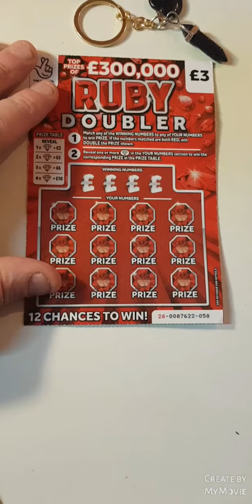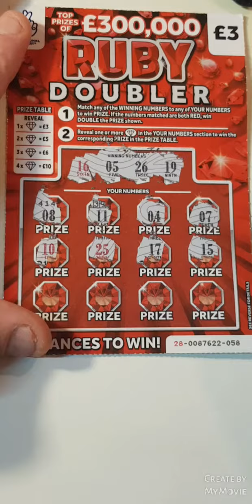🤩free scratch card and price from Simon Crocker thank you🤩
hi there guys please go check out Simon Crocker scratchcard channel is link